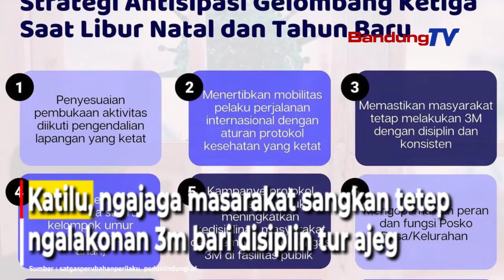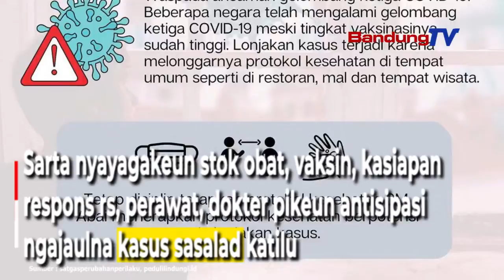Nyinglar sasalad deui dina libur nataru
Tarekah Keur Nyinglar Sasalad Gelombang Katilu Dina Péréan Natal Jeung Taun Baru